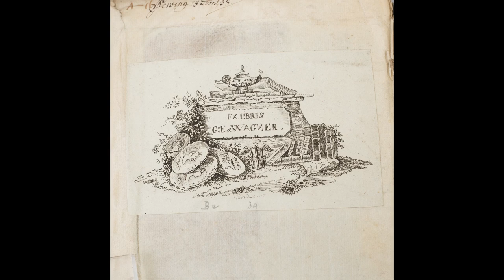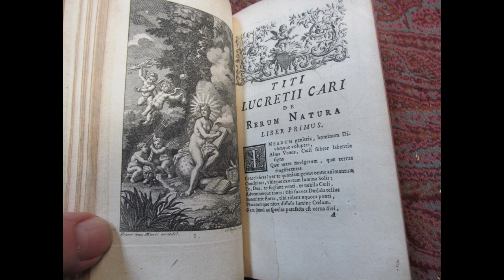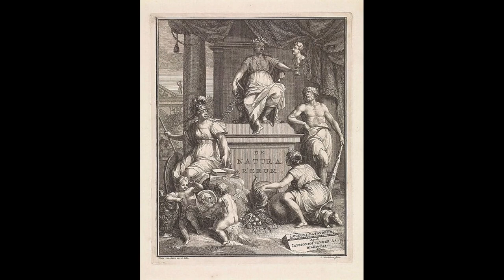Mundi Mysteria, Te Canamus, Venus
Foliae ritu, moveamur corde.
Sub lunae lumine, sub caeli vultu,
Naturae leges, exponamus horum.

In mundi folia, veritatem quaerimus,
Lucretii carmina, mentes illuminamus.
Per ambages mundi, sapientiam scrutamur,
Venus, tuae laudes, canimus in amore.

Atomorum motus, subtilis et aeternus,
Lucrecius docet, mundum explicamus.
Rerum naturam, per causas deducimus,
Venus, tuae virtutes, laudamus.

Feriae mundi, per cursus et orbitas,
Naturae leges, plenae mysterias.
Rerum omnium, fundamenta quaerimus,
Venus, tuae resplendent, laudamus glorias.

Misterios del mundo, cantamos a ti, Venus,
Como hojas en el viento, nos movemos con el corazón.
Bajo la luz de la luna, bajo el rostro del cielo,
Explicamos las leyes de la naturaleza de estos asuntos.

Entre las hojas del mundo, buscamos la verdad,
Los versos de Lucrecio iluminan nuestras mentes.
A través de las vueltas del mundo, buscamos sabiduría,
Venus, alabamos tus virtudes, las cantamos en el amor.

Los movimientos de los átomos, sutiles y eternos,
Lucrecio enseña, explicamos el mundo.
La naturaleza de las cosas, deducimos a través de causas,
Venus, alabamos tus virtudes.

Festividades del mundo, a través de cursos y órbitas,
Las leyes de la naturaleza, llenas de misterios.
Buscamos los fundamentos de todas las cosas,
Venus, brillan tus glorias, las alabamos.